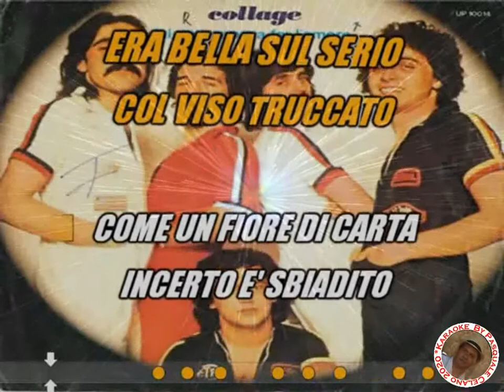Collage Lei non sapeva far l'amore KARAOKE FAIR USE